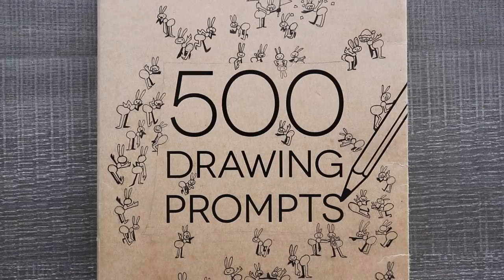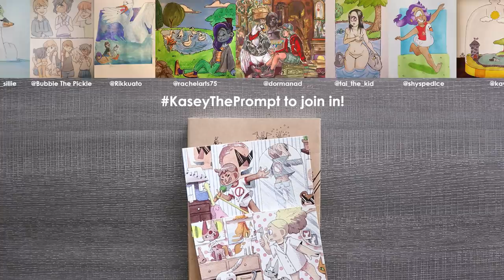500 Prompts #69 - THERE IS NO JOKE HERE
It's prompt #69... is there a joke here? Hmmm...

DEADLINE: Every Sunday at anytime (before Monday), please!
WHERE: twitter, instagram, or tumblr (please no DM's!)

MATERIALS USED:

Sakura XS12 Series Mechanical Pencil
Kneaded eraser
Sakura Pigma® Micron® pens, black (05)
Schmincke Watercolors (36 half-pan set)
Gold Sable Watercolor brushes
Strathmore® 400 140lb. coldpress watercolor paper (5"x7")